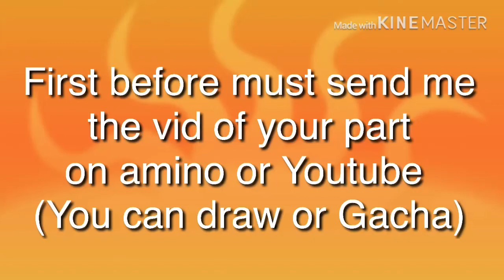Collab (anyone can join)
Part 1:?
My part
Part 2: Amy the angle føx
Part 3:?
Part 4?
Part 5:?
Part 6:?
Part 7:?
My part